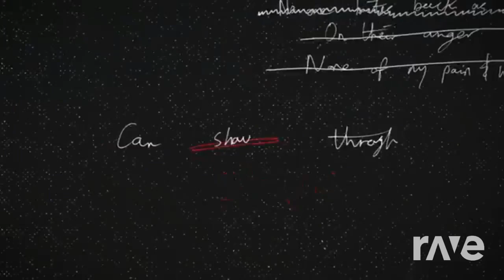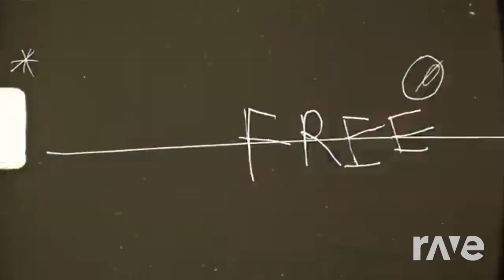Behind 1080P Eyes - Limp Bizkit & The Who | RaveDj